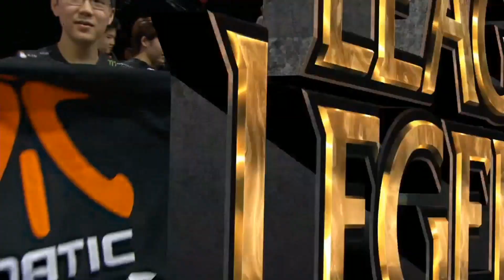GIANTS vs ROCCAT - LCS EU 2015 - W9D2 - Summer Split - FR